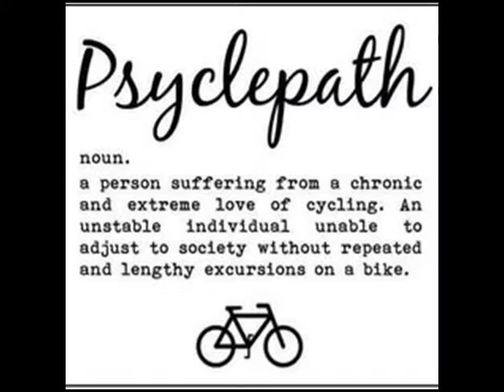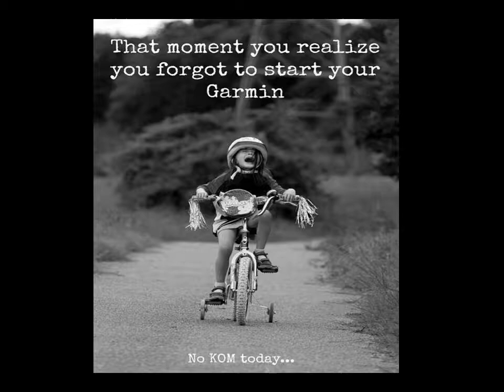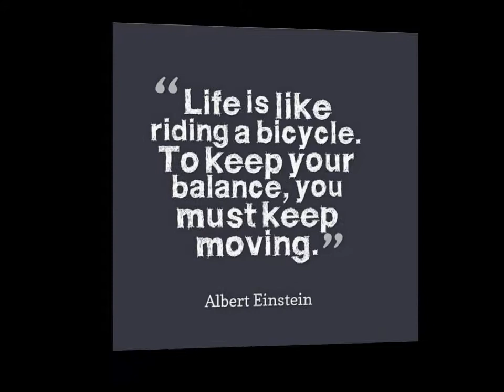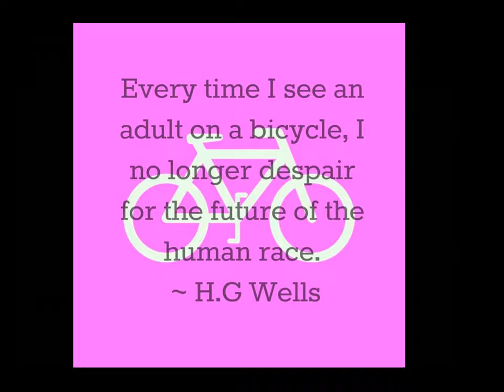Cycling Memes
some have been Tweated for the ARCC club